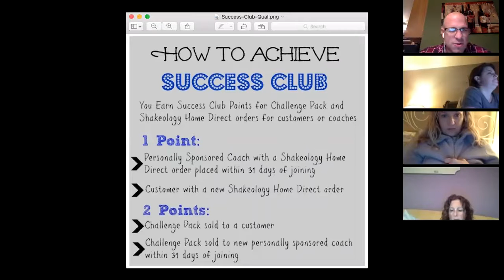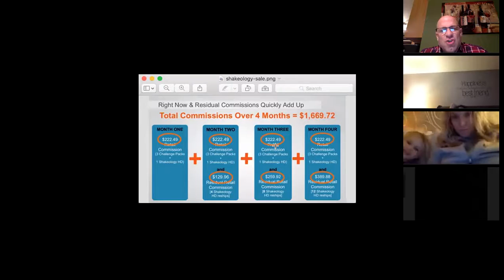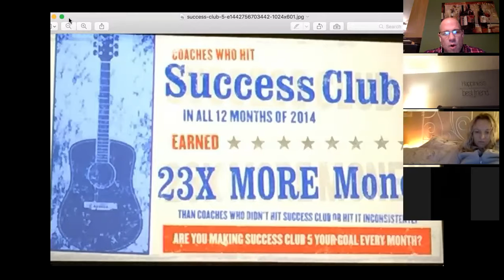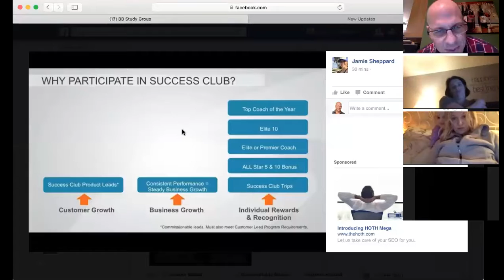Team Perseverance Weekly Team Call April 11, 2016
On Tonight's team call we discussed the Importance of Hitting Success Club! Why this is the key to your business growing in so many ways. BE SURE TO CATCH THIS REPLAY!!

I'm inviting YOU to join my team as a Beachbody Coach. I get fired up each and every day to grow, learn and help people achieve their health, fitness and business goals.  I am here to help you get the VISION you never had in order to achieve success.